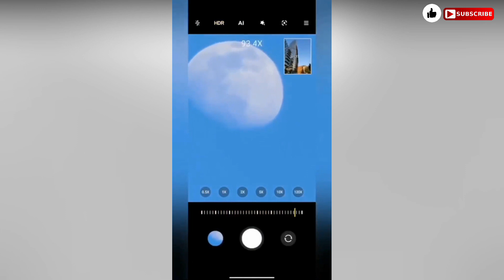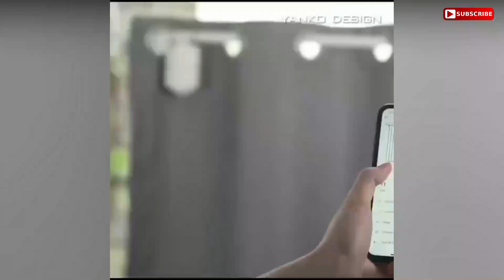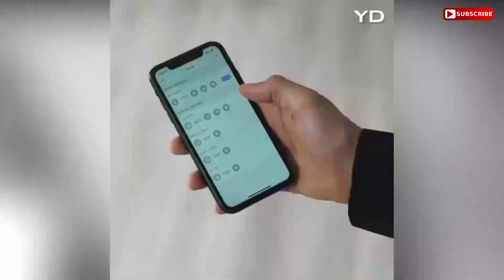new gadgets | Coolest Gadget That Are Worth Seeing | tiktok(Ideas /Inventions )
gadgets,new appliances,latest appliances,ideas,tiktok gadgets
In our channel, we offer a variety of videos in different fields, including: tech
 gadgets,kitchen gadgets,home gadgets, etc ...
You must have tools, because they are very useful and make your life easier. And discover ideal solutions to the problems that made your life more difficult.
kywords
gadgets,gadgets for men,gadgets 2021,gadgets electronics,
gadgets go coaster,gadgets meaning,gadgets to gift,
gadgets amazon,gadgets for home,gadgets gifts,gadgets home,gadgets on amazon,gadgets for women,
gadget guard ,spy ninja gadgets,
inspector gadget movie ,spy gadgets,injured gadget,
inspector gadget ,cool gadgets for men ,gadget man,
best kitchen gadgets,car gadgets,gadgets
inspector gadget ,raven gadgets ,gadget ,cool gadgets ,
kitchen gadgets ,kitchen utensils & gadgets ,tiktok gadgets ,
cool tiktok gadgets ,tiktok kitchen gadgets ,best tiktok gadgets ,tiktok gadgets 2021 , gadget tiktok ,
gadget tiktok ,

questions
why gadgets are important
why gadgets are trend
why gadgets are harmful
why gadgets is important to students
why gadgets are trend brainly
why gadgets are important in our life
why gadgets are bad
why gadgets should be allowed in school
gadgets will be
what gadgets will we have in the future
gadgets who changed the world
who invented gadgets
doctor who gadgets
doctor who gadgets list
who make gadgets
who discovered gadgets
dr who gadgets list
who founded gadgets
how gadgets help students
how gadgets help students in this pandemic
how gadgets changed our lives
how gadgets affect the academic performance of students
how gadgets help us
how gadgets affect our lives
how gadgets work
how gadgets influence your life
where gadgets made
where gadgets go to die
where gadgets in windows 10
where are gadgets stored in windows 10
where are gadgets in windows 7
country where gadgets are cheap
where is gadgets located
where is gadgets located in windows 10
are gadgets making us lazy
are gadgets appliances
are gadgets technology
are gadgets available at home
are gadgets useful or harmful
are gadgets included in saln
are gadgets cheaper in australia
are gadgets cheaper in dubai
can gadgets cause myopia
can gadgets cause cancer
can gadgets cause fever
can gadgets make you blind
can gadgets kill you
can gadgets cause blurred vision
can gadgets cause focal seizure
hat gadgets to buy
what gadgets work with alexa
what gadgets do spies use
what gadgets are trending now
what gadgets use the most electricity
what gadgets does batman have
what gadgets do you use
what gadgets does spiderman have
when gadgets betray us
when was gadgets invented
when new gadgets
when electronic gadgets
when parents gadgets
best gadgets when travelling
which gadgets can be misused for these
which gadgets consume more power
which gadget can be misused for this
what can you say about gadgets
commonly used gadgets or devices
gadget use in sentence

While making these  compilations, our aim is not to steal someone’s video, but to share those quality video clips with other people in a quality compilation.